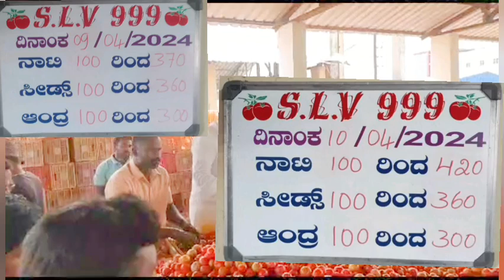April 10, 2024!!Madanapalli tamoto market tamotoprice today live auction